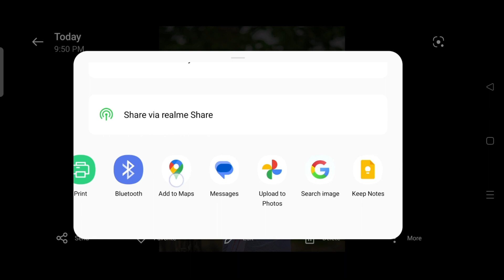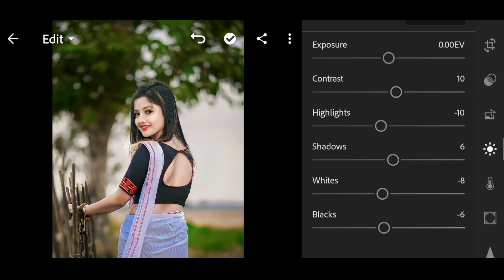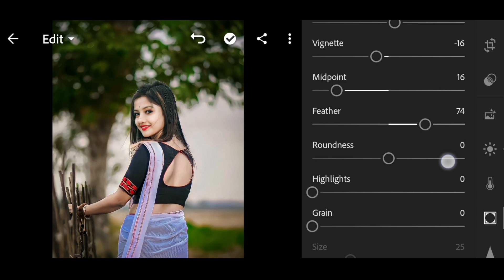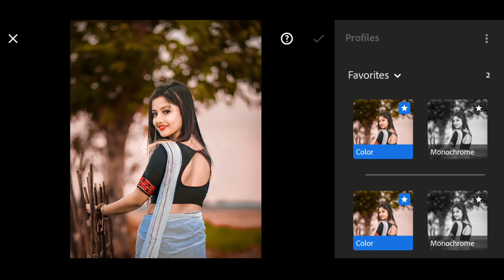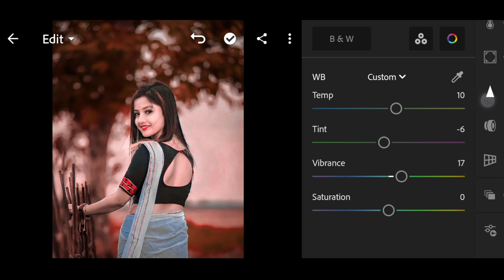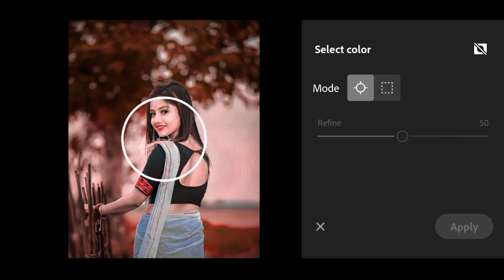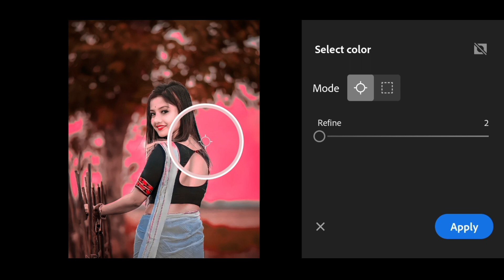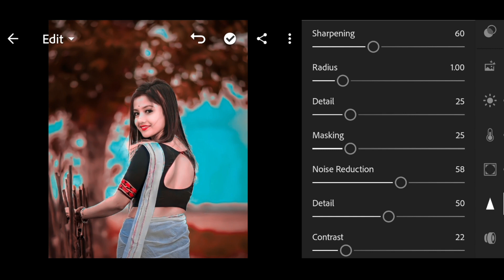Red And Aqua Tone Lightroom Photo Editing | Lr Red Tone Photo Editing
details?id=com.btows.photo

              And